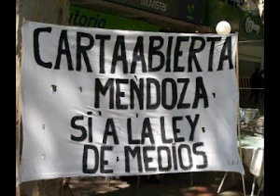Columna de Carta Abierta con la Prof Elena Ramírez en Línea Editorial